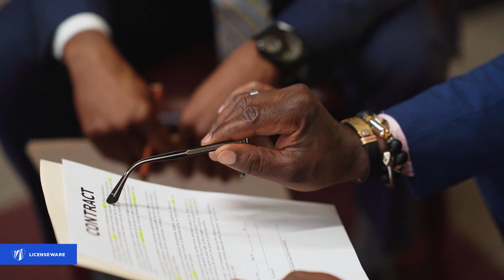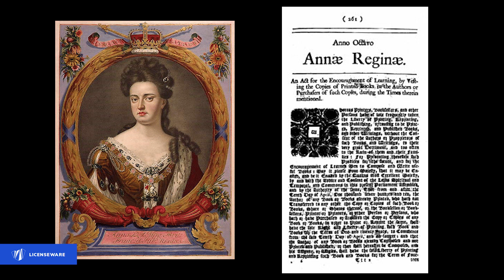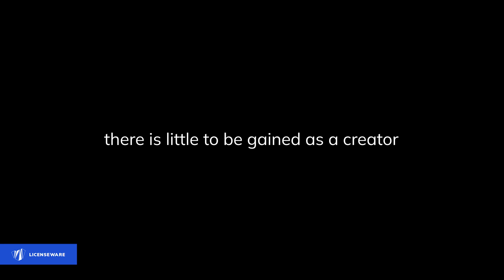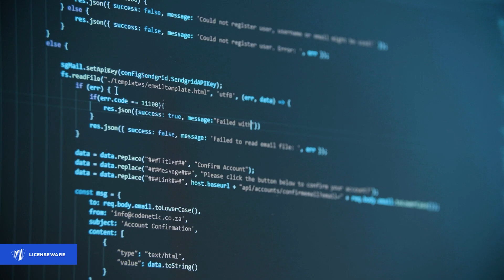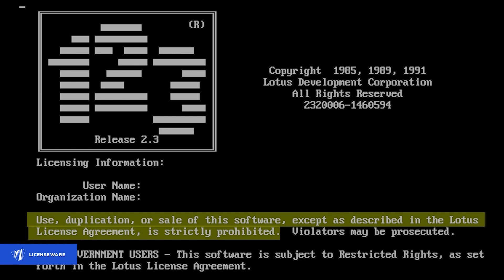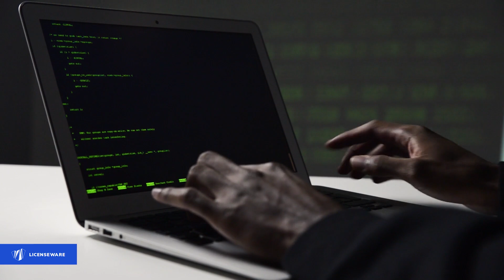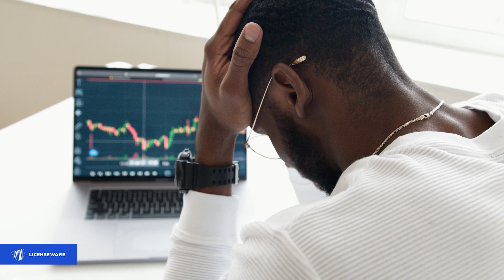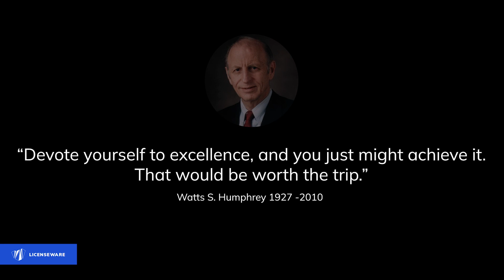A Brief History of Software Licensing - Why it exists, and why it is so important.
Short video documentary on how software licensing came to be, why it exists and why it is so important in society.